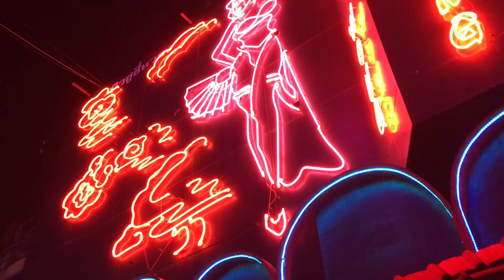Live Your Life - Thailand 2016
Bangkok, Koh Samui, Phuket, Chiang Mai